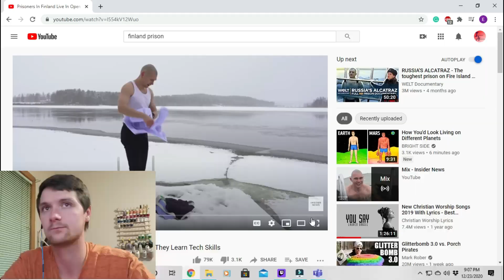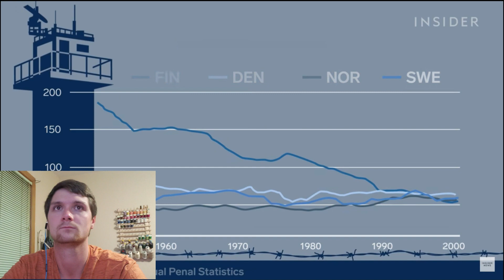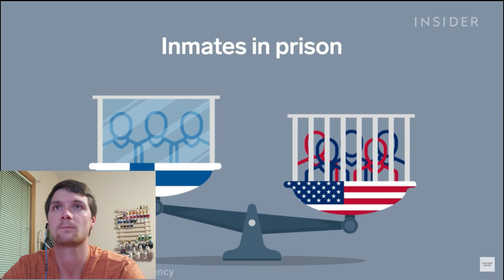American Reacts to "Prisoners In Finland Live in Open Prisons..."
I would also appreciate feedback as well as suggestions for other videos to react to. Thanks.